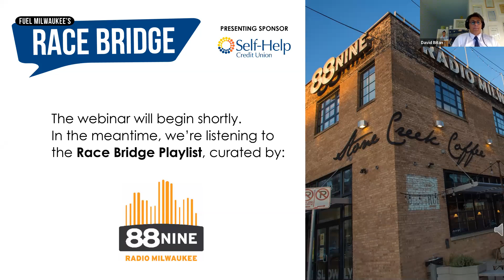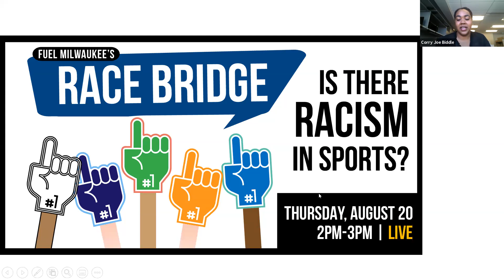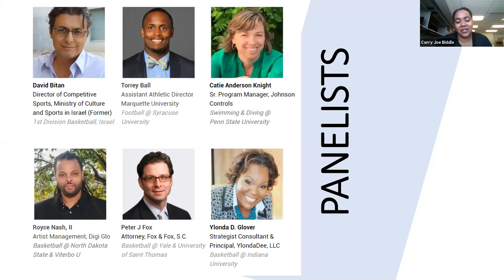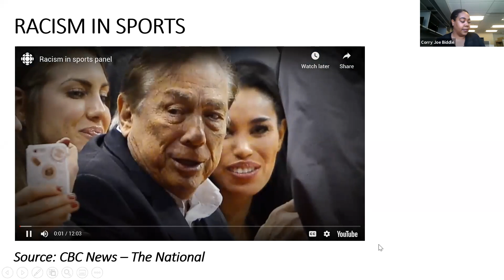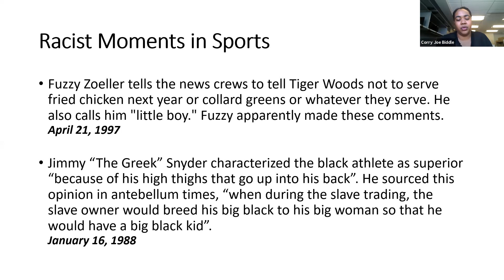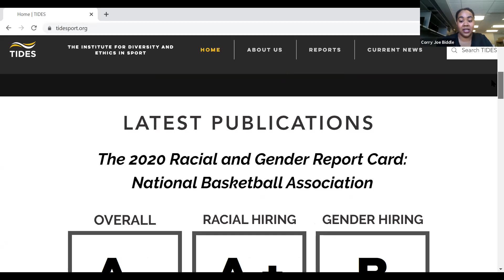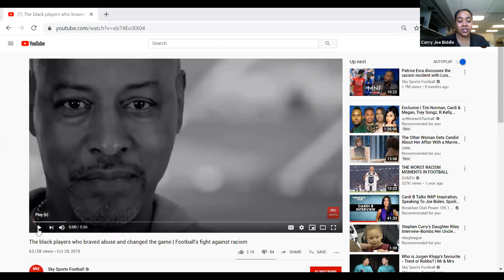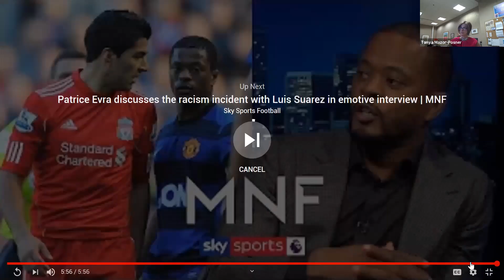The Relationship Between Race and Sports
In late July, the NBA announced that with the league restart, players would be allowed to customize the backs of their jerseys with statements like “Black Lives Matter” and “End Inequality.”  The controversial move has sparked debate about the role of sports in tackling serious issues like systematic racism and social inequality.  While some feel sports should be all about feel-good-fun, others are taking a historical look at the relationship between race and sports and saying it’s about time sports took a stand.

Join FUEL Milwaukee for this discussion about race and sports.  We’ll explore the dynamics and branding of organized sports as the great equalizer that brings people together.  Then we’ll contrast that image with data and the lived experience of athletes who have seen racism in sports and say that competitive athletics isn’t all just fun and games.

We will discuss:

* How racism shows up in sports in the US and internationally
* The widening race gap in youth access to sports
* Sports messaging and how it can perpetuate racial stereotypes
* How sports organizations are being held accountable in the areas of hiring, advertising, scholarship, college-athlete graduation rates and more
* The power of sports to foster togetherness through teams and social justice stances

If you’re an athlete, love sports, or have children and loved ones who are interested in sports, you won’t want to miss this eye-opening discussion. Join us.

David Bitan
Director of Competitive
Sports, Ministry of Culture
and Sports in Israel (Former)
1st Division Basketball, Israel

Torrey Ball
Assistant Athletic Director Marquette University
Football @ Syracuse
University

Catie Anderson Knight
Sr. Program Manager, Johnson Controls
Swimming & Diving @

Royce Nash, II
Artist Management, Digi Glo
Basketball @ North Dakota State & Viterbo U Peter J Fox
Attorney, Fox & Fox, S.C.
Basketball @ Yale & University of Saint Thomas Ylonda D. Glover
Strategist Consultant & Principal, YlondaDee, LLC
Basketball @ Indiana University